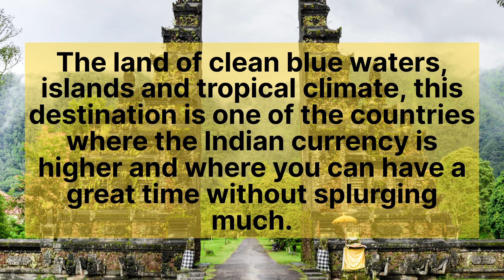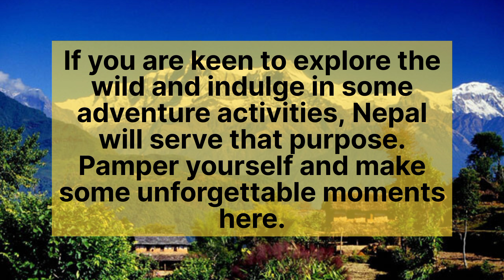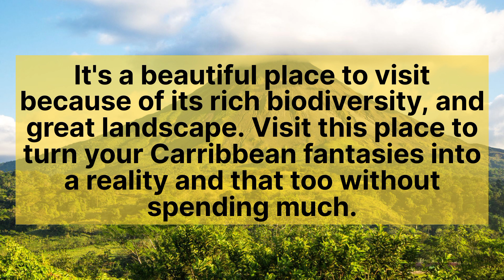9 Countries To Visit in this New Year| Cheapest Tour Destinations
Countries To Visit in this New Year
Cheapest Tour Destinations
countries you can visit this year
countries in the world to visit
best countries to visit
countries to visit in 2023
best countries to visit in 2023
safest countries to visit in corona
top countries in the world
top 9 countries in the world
safest countries in the world
safest countries in the world ranking
european countries to visit
cheapiest countries to visit
best countries in africa
cheap countries to live in
countries to visit in low budget
countries to visit in low budget from india
best places to visit in low budget in india
best places to visit outside india in low budget
best countries to visit with friends in budget